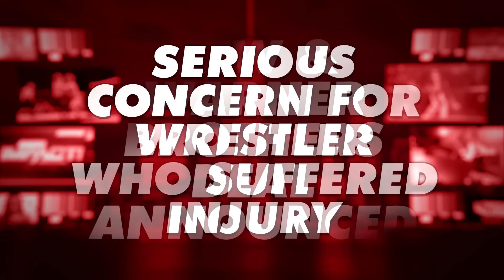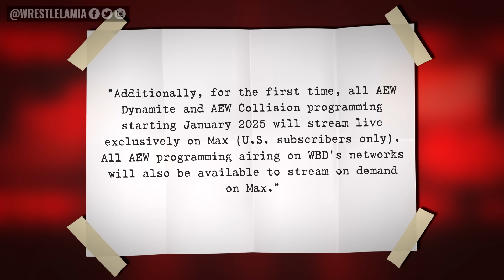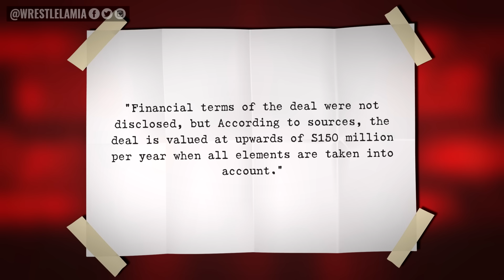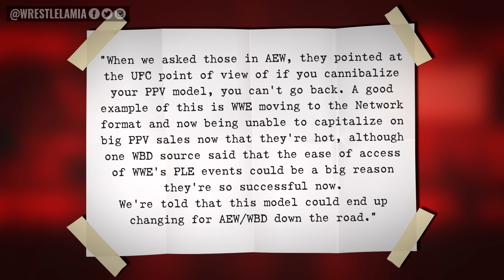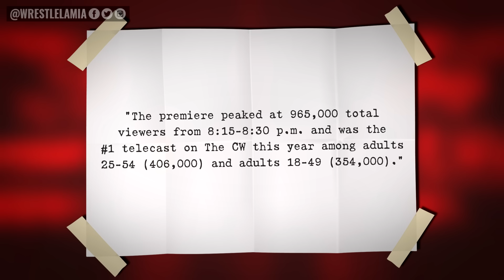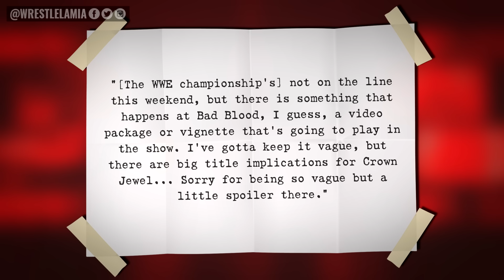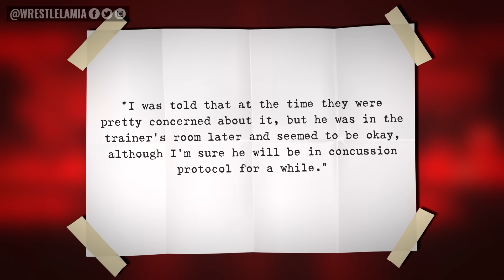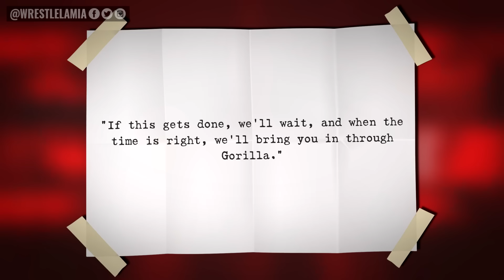BREAKING: Bobby Lashley Signs With AEW…Still Banned In WWE…WWE Title Implications…Wrestling News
Latest and Breaking WWE News and Rumors

0:00 Intro
0:42 Shelton Benjamin Debuts on Dynamite
1:22 Bobby Lashley Is All Elite
1:36 Everything You Need To Know: AEW’s New TV Deal
1:53 AEW & Warner Brothers Deal Announced
3:26 AEW Deal Bigger than You Think
4:03 What’s Next for AEW?
4:33 The Future of AEW PPVs
5:11 NXT Gets Huge Ratings Boost
6:13 Major Crown Jewel Announcement at Bad Blood?
6:53 Serious Concern For Wrestler Who Suffered Injury
7:43 LA Knight Plans Are Looking Awesome
8:10 CM Punk Reveals Last-Minute Deal
8:59 This Is Still Banned in WWE

Topics Discussed In this Video:

1. WWE News
2. WWE Rumors
3. Wrestling News
4. Wrestling Rumors
5. Wrestlelamia
6. Latest WWE News and Rumors